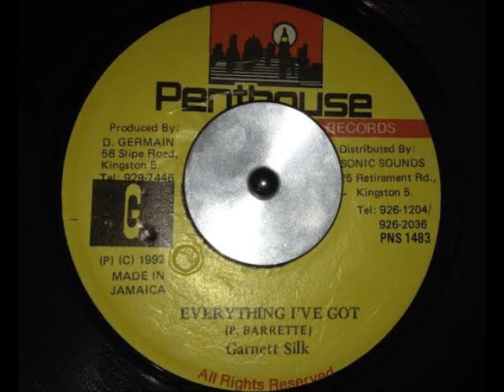Garnet Silk - Everything I've Got (Movie Star Riddim)